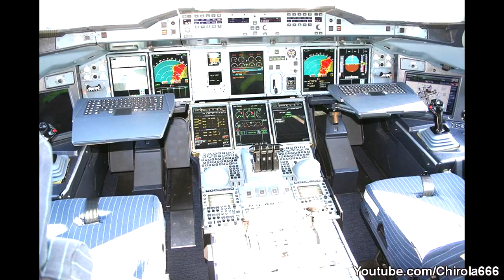56 Imágenes curiosas que no se ven todos los días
Chirola666 - Tu canal de Videos Diarios de Lunes a Lunes!

(Con tu ayuda, puedo seguir creando Videos a diario)